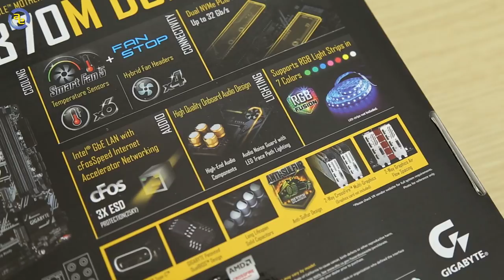Chọn mainboard Z370 cho CPU Coffee Lake - Gigabyte Z370 series - An Phat PC